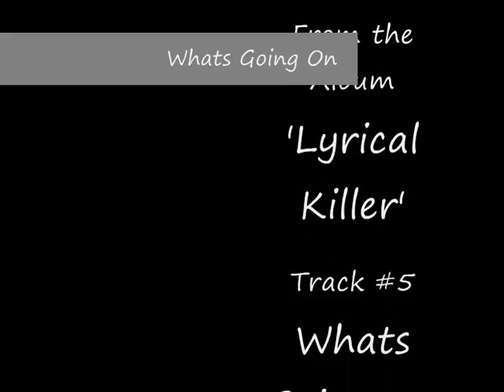Whats Going On - Easy A (1989)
Track #5 from the album 'Lyrical Killer', recorded in 1989